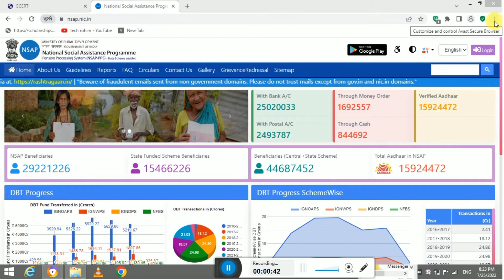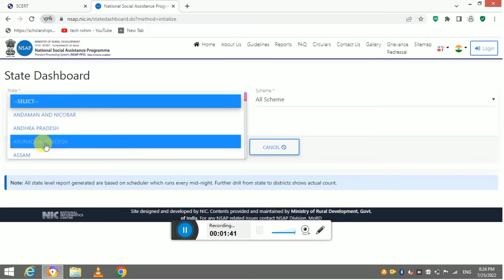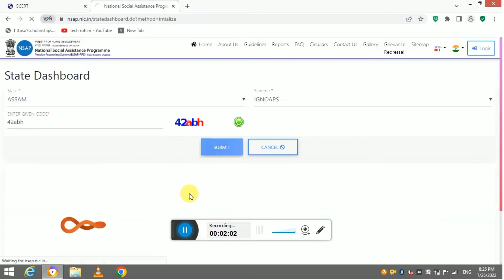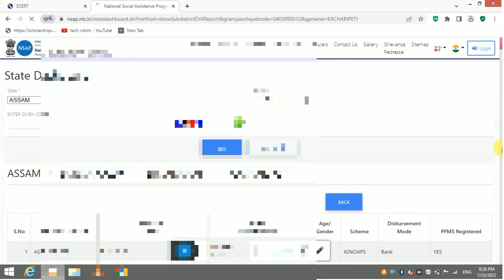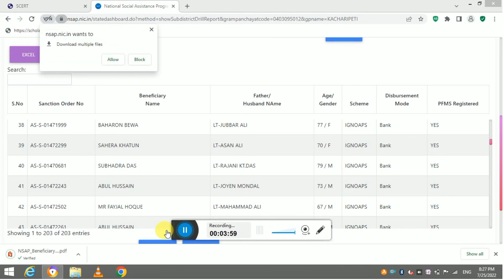Assam Old age pension Final List/Old age pension scheme name check/Old age pension list PDF download